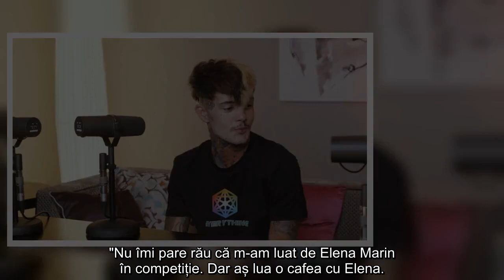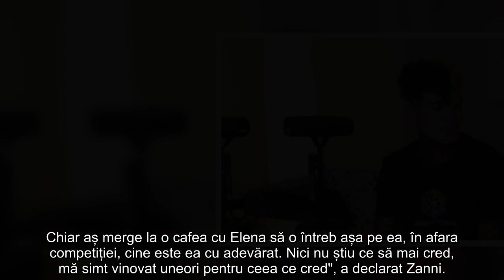Zanni vrea să facă pace cu Elena Marin? Câștigătorul Survivor România își dorește să o cunoască...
Zanni vrea să facă pace cu Elena Marin? Câștigătorul Survivor România își dorește să o cunoască cu adevărat pe Faimoasă: "Aș merge la o cafea cu Elena"